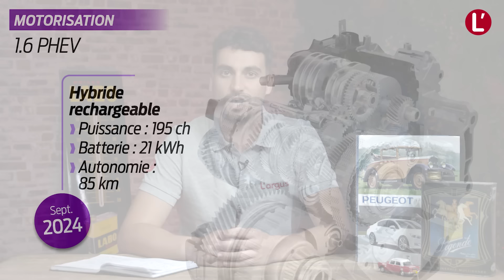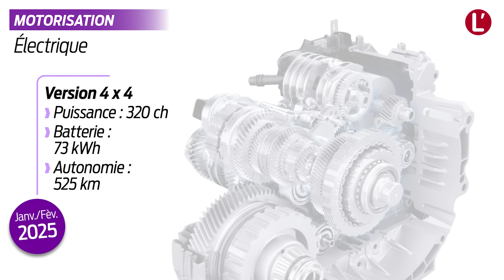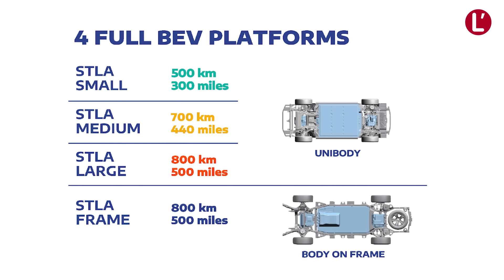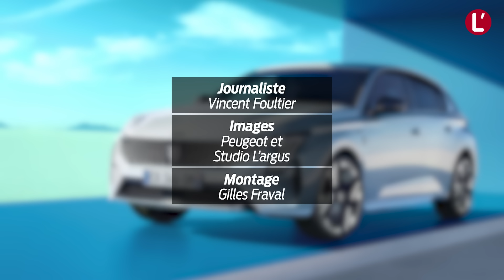Futurs modèles Peugeot jusqu'en 2029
Scoop. Toutes les futures Peugeot jusqu'en 2029

Lancement des nouveaux 3008 et 5008, poursuite de l'électrification de la gamme... le programme 2024 est costaud chez Peugeot. Néanmoins, la marque au lion est focalisée sur la future gamme à partir de 2026. L'argus vous dévoile les projets du constructeur.

des actus, des scoops, des essais, de la fiabilité, du rétro, de la distribution, de l’après-vente, des services, des statistiques…